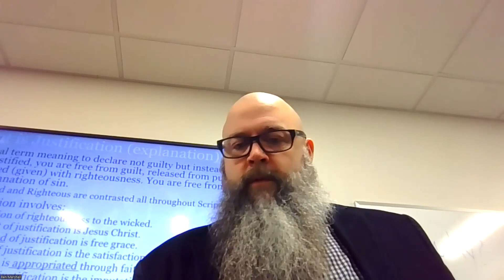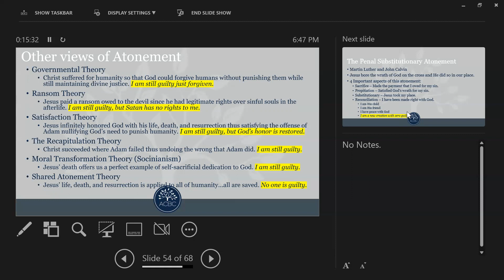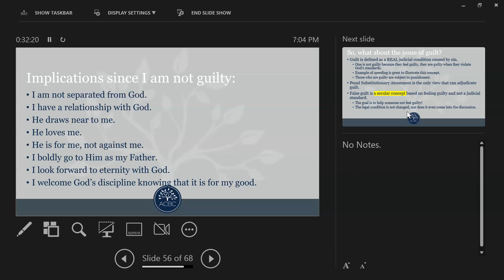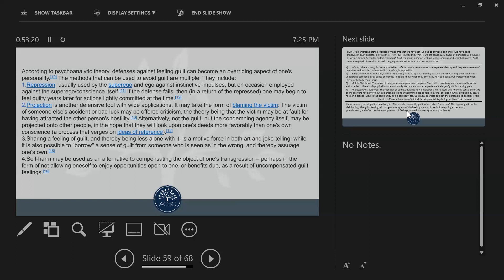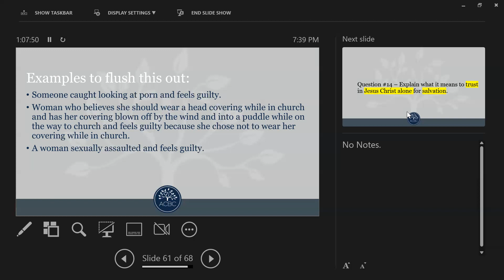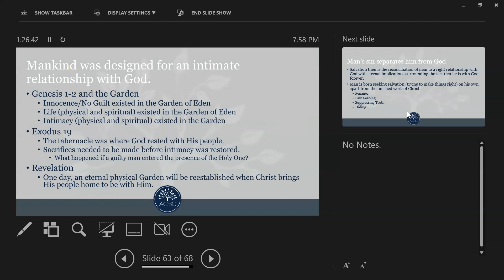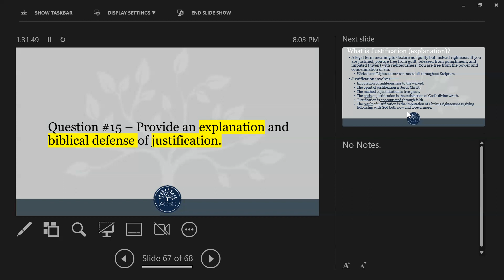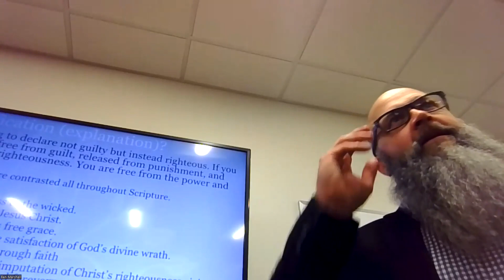ACBC Exam Prep Class Faith Taylors 2023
Week 5 of the ACBC Exam Prep class at Faith Baptist Church in Taylors SC. During the class we cover questions 13-15 of the Theology Exam.